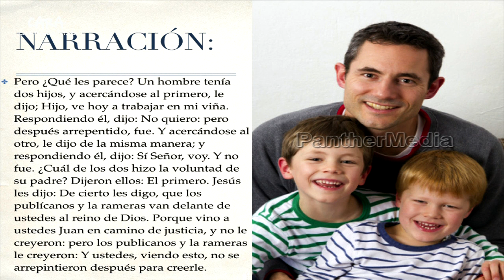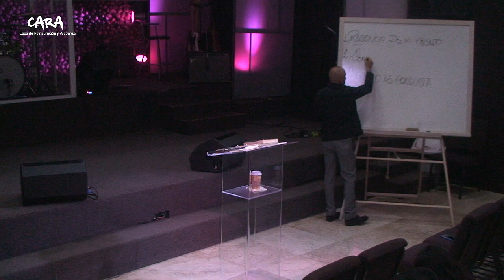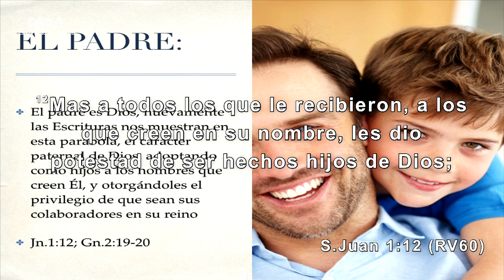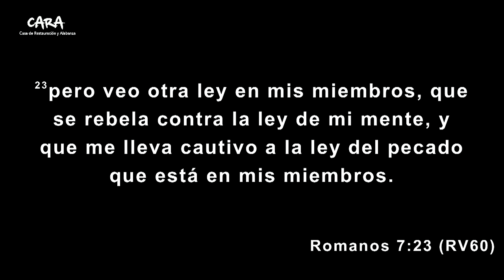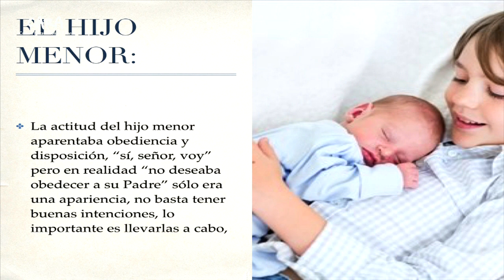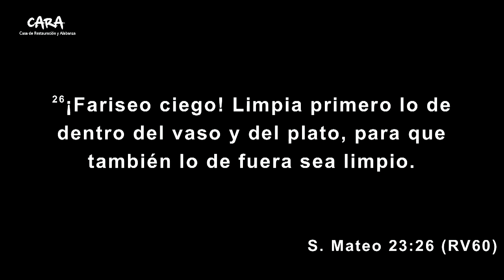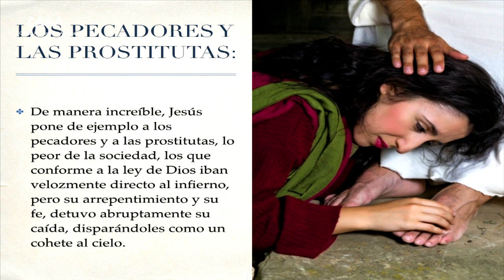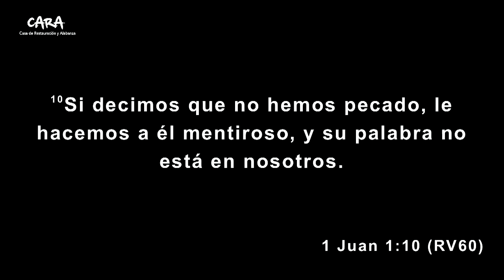Las parábolas de Jesús - Clase 10"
Nefthalí y Mildred Hoyos, discipulado cristiano - "Las parábolas de Jesús - Clase 10"  CARA Casa de Restauración y Alabanza. Dirección: Charco Azul #4, Col. Mixcoac CDMX. Tels. 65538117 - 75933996